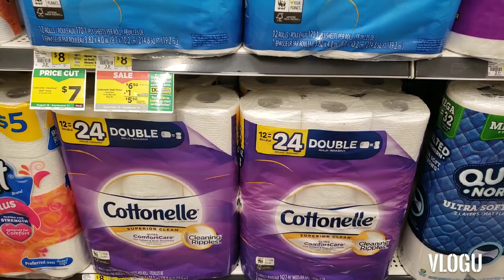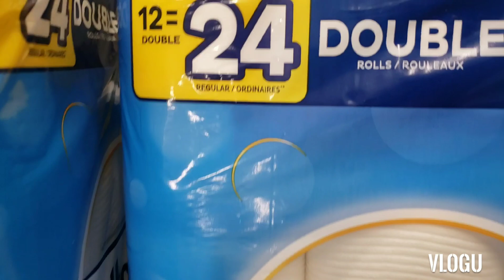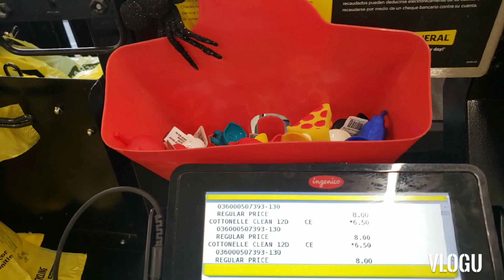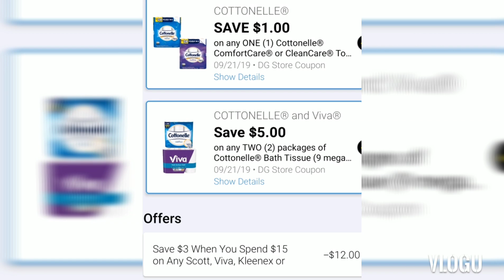💣🧻DG DIGITAL & INSTANT SAVINGS WITH COTTENELLE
Ayeeee MB GANG, YALL THIS DEAL WAS REALLY SIMPLE YOU CAN USE DIGITAL ONLY